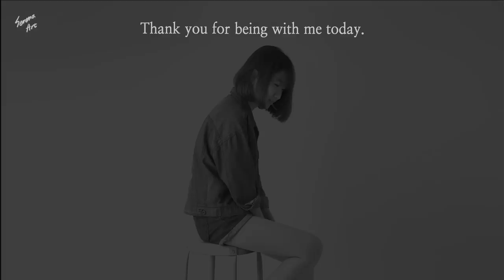Easy Bubble🫧 Acrylic Painting For Beginners / Step by step (1194)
ㆍAcrylics▶ Shield
ㆍCanvas▶  20*20cm/24.2*24.2cm/27.3*22cm